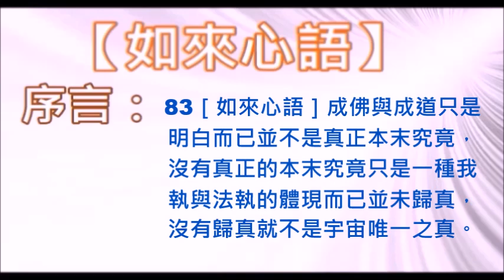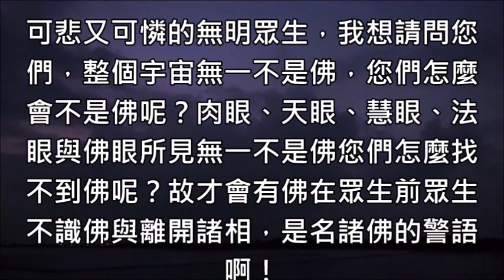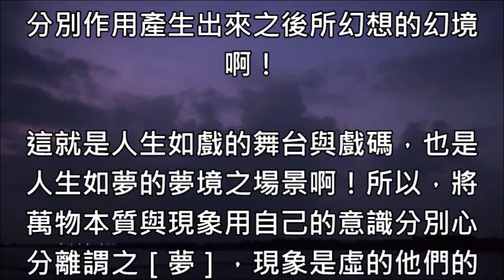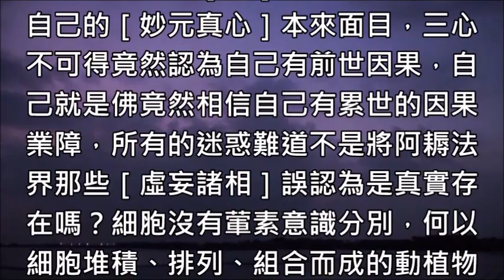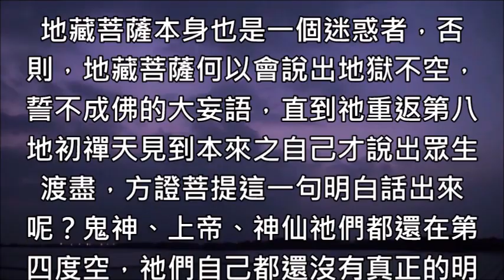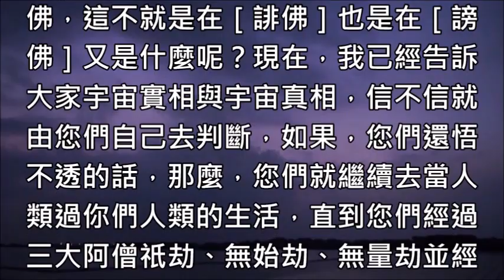83［如來心語］成佛與成道只是明白而已並不是真正本末究竟，沒有真正的本末究竟只是一種我執與法執的體現而已並未歸真，沒有歸真就不是宇宙唯一之真。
序言：
沒有悟性就不可能知道現象界宇宙無一不是我，缺乏宇宙一體性的正念就絕對不可能真正明白。

本文：
成佛與成道只是明白而已並不是真正本末究竟，沒有真正的本末究竟只是一種我執與法執的體現而已並未歸真，沒有歸真就不是宇宙唯一之真。

佛是實相無相，但是無相只是脫離阿耨法界之萬物、萬法與萬象的意識分別而已並不代表真的已經参透宇宙的真相，所以，佛的實相不是真相，佛只是［究竟］而已並不是真正［本末究竟］，因此，若是將成佛當成究竟目標便是錯將實相當成了宇宙真相，將佛的究竟當成心的本末究竟。

佛是［無為法］事是［有為法］啊！所以，現象界宇宙的整個演化過程只是佛在做佛事罷了，因為，在宇宙本心裡面只有心沒有法也沒有佛，但是宇宙本心卻俱足無量、無數與無邊的佛，也俱足了無量、無數與無邊的法，更俱足三十二相。

否則，心又如何能生萬法，否則萬法又怎麼可能［唯心造］呢？既然說萬法唯心造，為什麼意識作用的無明眾生要宏揚佛法、傳道、傳福音呢？佛法不是法嗎？道與福音難道不也屬於萬法嗎？

這些迷惑者再怎麼勸，再怎麼點撥，再怎麼提醒都仍然無法離開名有實無的道與佛法，將真理與福音的無為法或將世間道的有為法通通都誤認為是真實存在的。

既然說凡所有相皆是虛妄的，又怎麼會有儒教的孔子、道教的老子、佛教古尼泊爾人佛陀、耶教的耶穌基督、伊斯蘭教的穆罕默德創建宗教？這麼簡單的邏輯都参不透哪裡會有真智慧存在呢？

可悲又可憐的無明眾生，我想請問您們，整個宇宙無一不是佛，您們怎麼會不是佛呢？肉眼、天眼、慧眼、法眼與佛眼所見無一不是佛您們怎麼找不到佛呢？故才會有佛在眾生前眾生不識佛與離開諸相，是名諸佛的警語啊！

宇宙的本心稱之為［真］，宇宙的本性則稱之為［正］或［實］所以，宇宙的本心與宇宙的本性合稱為［人］，因為，宇宙的本心波動之後只有演化出次粒子、基本粒子、元素與分子、細胞等本性，所以，整個真實的宇宙才是［人］這一個字的真正意涵。

因為，人相只是一種［相］根本就不是［人］，而［人類］則是無明眾生自己在意識作用之後所幻想分別出來而已，簡單的說在宇宙真相、宇宙實相與宇宙現象中根本就沒有什麼［人類］的真實存在，所以，人類是一種幻覺只存在意識中。

既然說人類是一種意識作用所幻想出來的迷惑，那麼，科學、哲學、政治、藝術品、經濟活動、國家、戰爭、對抗、能源危機. 等等由人類衍生出來的一切都只不過是整體宇宙之自己在分子意念執著作用與細胞識念分別作用產生出來之後所幻想的幻境啊！

這就是人生如戲的舞台與戲碼，也是人生如夢的夢境之場景啊！所以，將萬物本質與現象用自己的意識分別心分離謂之［夢］，現象是虛的他們的本質皆是自己所以不能用意識分別謂［戲］。

如果，人類根本就不存在於宇宙真相、宇宙實相與宇宙現相中，只存在於意識幻覺裡面，那麼，人世間的總統、碩博士、立法委員、戰爭、大國博弈、第三次世界大戰、俄烏戰爭、四方聯盟框架. 等等還有可能真實存在嗎？

所以，在人生如夢的幻境裡面明白宇宙的實相稱之為［醒悟］，在人生如戲的細碼中明白宇宙實相謂［如是觀］就是這個道理，既然說人生如戲或是人生如夢，那麼，宗教信仰是夢？是戲？還是真呢？宗教諸大師他們所說的證悟、参悟是迷惑還是明白呢？

無明眾生最大的悲哀就是找不到實相自己的這一個［我］，也找不到真相自己的［妙元真心］本來面目，三心不可得竟然認為自己有前世因果，自己就是佛竟然相信自己有累世的因果業障，所有的迷惑難道不是將阿耨法界那些［虛妄諸相］誤認為是真實存在嗎？細胞沒有葷素意識分別，何以細胞堆積、排列、組合而成的動植物就被歸類為葷或素呢？

誤認為動物有生命而植物或素料沒有生命的迷惑者根本不瞭解生命的真正意涵，細胞的命就是宿命，分子的命是天命，元素的命是慧命，那麼請問，動物、植物與素料裡面有沒有細胞、分子與元素在其中呢？

事實上整個現象界宇宙的演化過程之中只有演化出次粒子、基本粒子、元素、分子、細胞，什麼時候有演化出動物、植物、素料出來呢？那些名相難道不就是由次粒子、基本粒子、元素、分子與細胞所堆積、排列與組合而成的虛妄諸相嗎？故說，吃素、清口、齋戒的無明眾生通通都是一個大迷惑者，難道不是這樣嗎？

全世界所有的科學家，他們不管用多少倍數的儀器去宏觀宇宙或微觀宇宙，其肉眼之眼識能夠觀察到宇宙的真相出來嗎？既然眼識與儀器有其侷限性，那麼，全世界所有的科學家有可能知道或證明宇宙的真相嗎？既然不能，那麼，科學所研究出來的理論、原則、定理、定律、定義之內容到底是宇宙的真相或是魔說呢？那些理論到底是在啟發人類的智慧、菩提智慧、佛智慧與真智慧還是在導誤無明眾生祂們的靈魂不斷的去走輪迴路敲地獄門呢？

自己若是缺乏真智慧而去相信那些科學、哲學、政治、經濟、軍事、文化、藝術創作、音樂、種族. 等等虛幻的假相，則越相信就會輪迴越久，越迷惑則越難解脫生死的幻覺。

何以故？因為整個宇宙只有自己無他，所以，祂們也通通都是同一個自己，請問世人阿彌陀佛祂自己如果已經本末究竟的話又何以無法入無餘涅盤呢？觀世音菩薩自己若不是迷惑的話又何須入紫竹中觀自在而在明白後說出白蓮臺上現如來這一句明白話呢？

地藏菩薩本身也是一個迷惑者，否則，地藏菩薩何以會說出地獄不空，誓不成佛的大妄語，直到祂重返第八地初禪天見到本來之自己才說出眾生渡盡，方證菩提這一句明白話出來呢？鬼神、上帝、神仙祂們都還在第四度空，祂們自己都還沒有真正的明白，因此，又怎麼可能會幫忙娑婆世間這些意識分別心重的無明眾生呢？所有意識分別心重的宗教信仰者、修行人與社會大眾請問哪一個不是在誹謗上帝、否定佛如來與阿拉呢？如此迷惑的無明眾生怎能解脫呢？

不要懷疑我所說的話，因為整個宇宙就是自己無第二者，所以，說自己不是稱之為［誹］，說旁人才是則稱之為［謗］啊！既然自己就是上帝您說不是，這不是［誹謗上帝］又是什麼呢？自己就是由五世佛所堆積、排列與組合而成的阿彌陀佛自己卻誤認為古印度或尼泊爾的悉達多太子才是佛，這不就是在［誹佛］也是在［謗佛］又是什麼呢？現在，我已經告訴大家宇宙實相與宇宙真相，信不信就由您們自己去判斷，如果，您們還悟不透的話，那麼，您們就繼續去當人類過你們人類的生活，直到您們經過三大阿僧祇劫、無始劫、無量劫並經過十萬億佛土國或是經過二兆七千億年三次宇宙生滅之後您的靈魂百分之一百一定會相信我目前所說的話是真實話沒有騙祂。